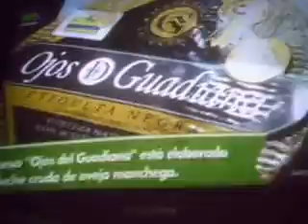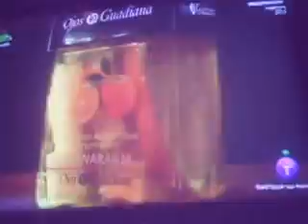salon gourmet quesos Ojos del Guadiana ºPIC00004